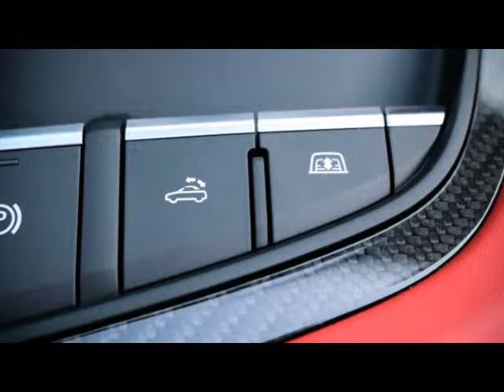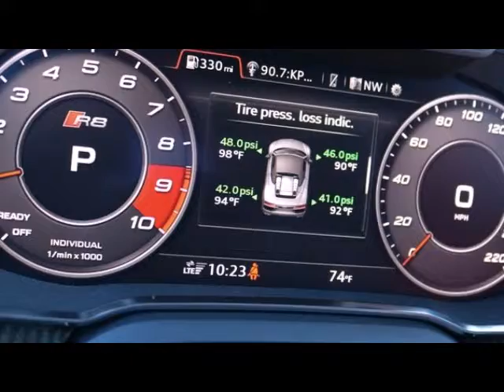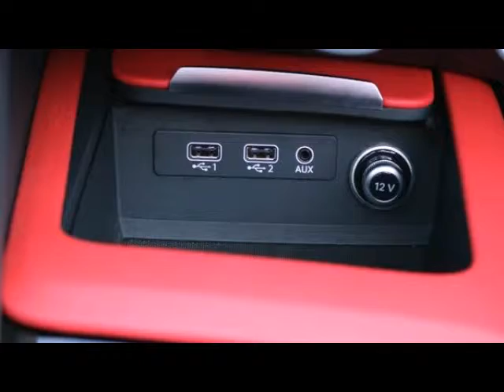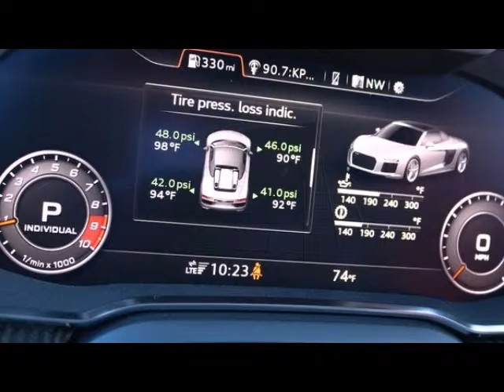2017 audi r8 spyder instrumented test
The current high-water mark among roadgoing R8s is the viciously quick, 610-hp V10 Plus coupe, which we have fully vetted in Euro-spec form, in a comparison test, and at Lightning Lap.  This test represents the first time we’ve strapped our test equipment to the new-for-2017 R8 Spyder, which initially is offered only with the R8’s base 540-hp V-10.